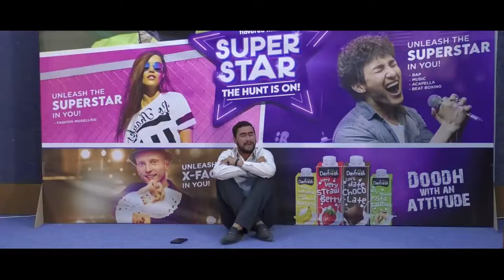Dayfresh SuperStar| Auditions| Sir Syed University of Engineering and Technology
We were overwhelmed by the tremendous amount of talent showcased by the students of  Sir Syed University of Engineering and Technology.Stay tuned as we come to your university soon for the hunt of the next big SuperStar!